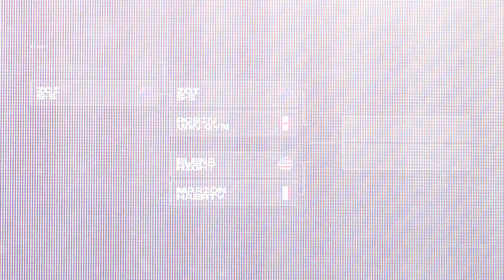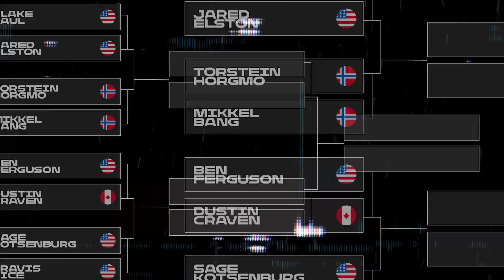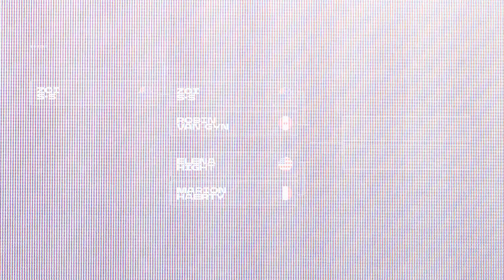NST DUELS Ep.4: MARION HAERTY vs. ELENA HIGHT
Elena Hight and Marion Haerty have some of the best turns in the game, and when you watch them go head-to-head at Baldface, you will see why. A long, sustained, featured slope provided the venue for this DUEL between Elena and Marion. It’s anyone’s game. Who will be the winner of this legendary DUEL?